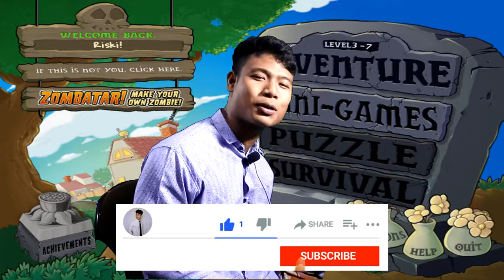PLANTS VS ZOMBIES LEVEL 3 CHAPTER 3-9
Plants vs. Zombies adalah permainan pertahanan menara yang dibuat dan diluncurkan oleh PopCap Games untuk Microsoft Windows dan Mac OS X serta oleh induk perusahaannya, Electronic Arts untuk Android. Dalam permainan ini, ada zombi yang menyerang rumah dan pemain harus menggunakan tanaman untuk menghadapi mereka. Permainan ini pertama kali diluncurkan pada tanggal 5 Mei 2009.[1][10] Versi iOS diluncurkan pada Februari 2010.[11] Versi Xbox Live Arcade diluncurkan pada tanggal 8 September 2010.[4] Ada juga versi Nintendo DS, Nintendo DSi, PS3 dan Android.[12][13] Versi Windows dan Mac mempunyai versi Game of the Year.[14]

Di Plants vs. Zombies, pemain akan memilih tanaman (dan jamur) dan menaruhnya di sekitar rumah (area berbeda setiap tingkat) untuk menghadapi dan mempertahankan pemilik rumah (pemain) dari serangan zombi. Banyak tanaman hanya bisa menyerang di baris tempat dia berada, namun ada beberapa yang dapat menyerang hingga 3 baris sekaligus (contohnya Threepeater). Zombi selalu masuk ke area permainan dan berjalan di salah satu baris (kecuali jika menggigit bawang putih mereka akan berpindah baris). Dalam permainan, terdapat pemotong rumput dan pembersih kolam (pada tingkat halaman belakang rumah) di ujung kiri halaman yang dapat menghancurkan semua zombi di baris, tetapi alat itu tidak bisa dipakai ulang sampai tingkat berikutnya. Kebanyakan zombi akan memakan tanaman yang dihadapinya (walaupun ada juga jenis zombi yang melompati, menghancurkan, dan terbang diatas tanaman).

Pemain memulai dengan memilih dan menanam tanaman yang telah dipilih sebelumnya dan melihat zombi apa saja yang ada. Tanaman baru bisa didapat di akhir tingkat. Untuk menanam tanaman, pemain harus mengumpulkan poin-poin matahari yang berasal dari tanaman bunga matahari ataupun dari langit. Setiap tanaman diberi harga. Kebanyakan tanaman bisa dimakan dengan mudah oleh zombi. Jamur perlu dibangunkan dengan biji kopi jika dipakai di tingkat siang. Tanaman perlu ditanam di atas bunga teratai (kecuali tanaman air) jika ingin ditanam di air dan perlu ditanam di pot bunga untuk ditanam di atap. Ada banyak jenis tanaman dengan kemampuan masing-masing, ada tanaman yang bisa menembakkan projectiles mereka ke zombi, menghasilkan matahari atau langsung membunuh zombi dengan cara membakarnya, menindihnya, maupun memakannya.

Zombi juga bermacam-macam jenisnya, ada yang kuat, berjalan cepat, bisa langsung menghancurkan tanaman, mampu terbang dengan sebuah balon, bahkan ada yang mampu menari seperti Michael Jackson (diganti dengan zombi disko di versi "Game of the Year") yang bisa mengeluarkan zombie lain dari bawah tanah. Ada level progress di bagian bawah layar. Setiap gelombang besar, banyak zombi muncul bersamaan dan ketika gelombang akhir, ada zombi yang muncul dari dalam kolam, kuburan atau ditaruh oleh zombie bungee.

Mode utama di Plants vs. Zombies adalah "Adventure Mode". Setelah beberapa tingkat, "Mini-games" dan "puzzle mode" bisa dimainkan. "Survival Mode" terbuka setelah permainan tamat untuk pertama kalinya. Ada juga toko milik Crazy Dave dimana kita membeli tanaman perubahan, versi air atau atap pemotong rumput, menaikkan jumlah tanaman yang bisa dipilih, dll. Ada juga "Zen Garden" dimana pemain mengkoleksi tanaman dan menjualnya atau membuatnya senang. Di iOS dan Android, ada fitur "Quick Play" dimana pemain bisa memainkan tingkat-tingkat petualangan. Di Xbox Live Arcade dan Nintendo DS, ada "Versus Mode" dimana pemain akan menghadai satu sama lain. Di Xbox Live Arcade juga ada "Co-op Mode" dimana dua pemain akan bekerja sama melawan zombi.

Plants vs. Zombies mendapat penerimaan positif dari kritikus, mendapat nilai 88/100 dari Metacritic dan 89.5% dari GameRankings.[15][16] Penyunting IGN Andy J Kolozsy berkomentar bahwa permainan ini memiliki lebih banyak isi daripada permainan lain dengan genre yang sama, dan juga memuji sifatnya yang membuat kecanduan.[17] Tapi, versi DS dikritik karena grafiknya yang berkualitas rendah dan harga poin mahal.[18] Penyunting GameSpot Chris Watters memuji desain tanaman dan zombie, juga visual dan nilai totalnya. Tapi, dia menemukan kesalahan dalam lengkungan.[19] Penyunting 1UP Alice Liang merasa gaya permainan bisa dinikmati, juga mengkomentari pemotong rumput yang melindungi sisi kiri layar memberi keseimbangan antara kemudahan-pemakaian dan gaya permainan mendalam.[20] Ulasan Edge memuji PopCap Games karena menambah sentuhan imajinatif kepada semua detail kecil dari permainan. Dia juga memuji mereka karena mengambil genre tower defense dan membuat yang mereka sendiri.[21]